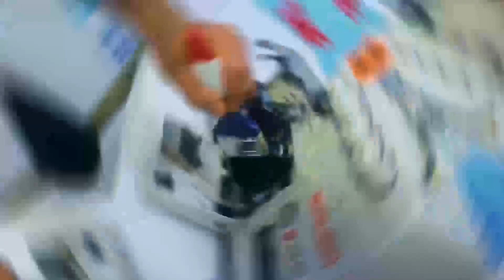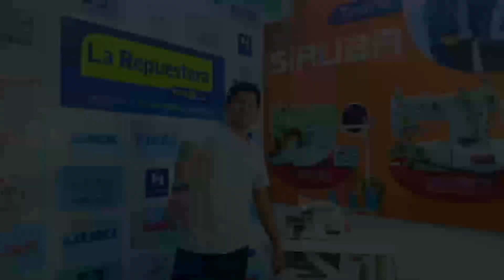COMO LIMPIAR TU REMALLADORA EN UNOS SIMPLES PASOS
📍Ubícanos en Prolongación Huánuco 1915, La Victoria